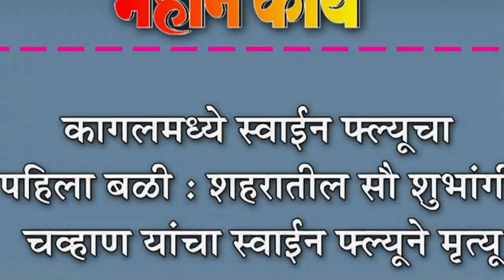कागलमध्ये स्वाईन फ्ल्यूचा पहिला बळी : शहरातील सौ शुभांगी चव्हाण यांचा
कागलमध्ये स्वाईन फ्ल्यूचा पहिला बळी : शहरातील सौ शुभांगी चव्हाण यांचा स्वाईन फ्ल्यूने मृत्यू